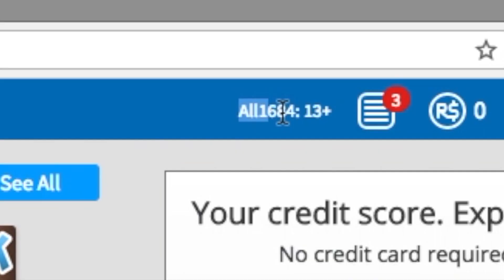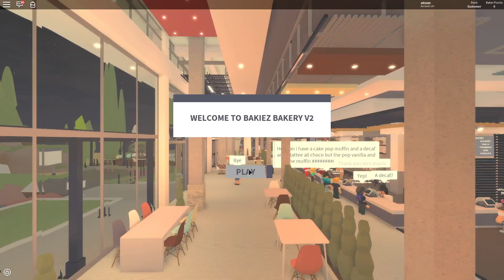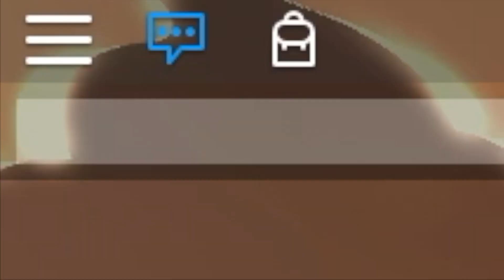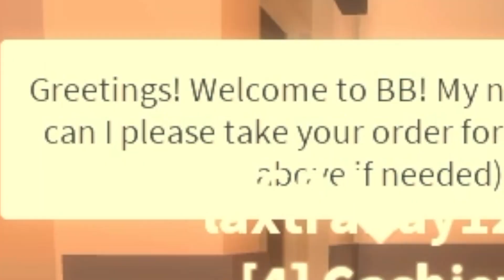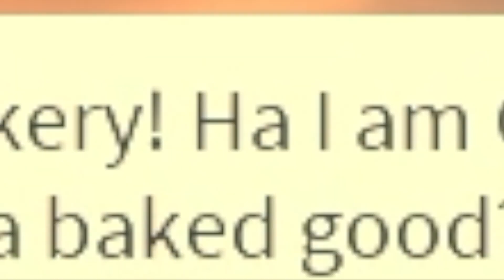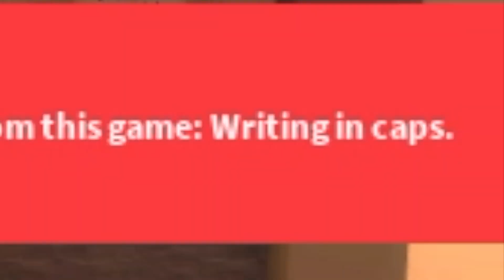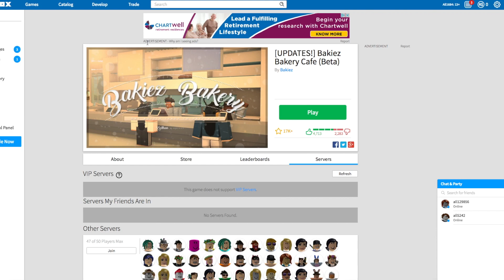HE TRIED TO KICK THE WHOLE SERVER!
THIS GUY SAID :KICK ALL!